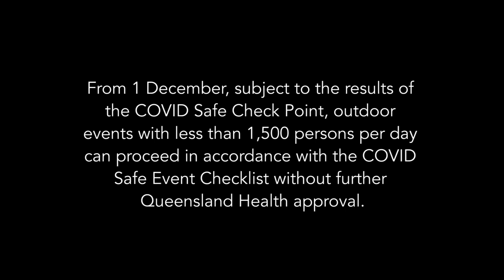Australia’s Drum Circle Communities Transform Lives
Sunshine Coast, Queensland brings the community together every Monday night for bongos, dancing, jams, sound healing, fire twirling and more! It's truly a life-changing experience that's quickly spreading across Australia! Check it out!

☝🏽Get all my unlisted videos about my daily life, advice on travel, channel updates, monthly Q&A’s and my Secret Podcast.

EXPRESS VPN ☞ for 3 months free w/ 1 year pack!

Hey there my name is Poppy and I make travel content about people and cultures from around the world, not just the “touristy” side of travel. Because I believe TRAVEL IS NOT about the places you visit, IT’S ABOUT THE PEOPLE you meet along the way. Join me on my journey if you agree!